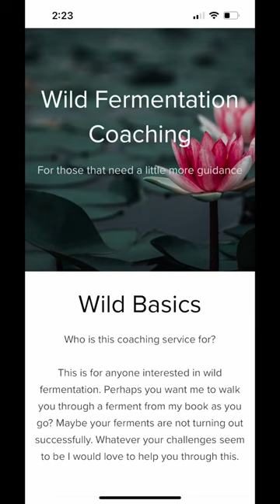Probiotic Soda | Tips For A Healthy Bug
Homemade probiotic ginger soda is possibly the easiest thing you will ever make ! Forget kombucha!!! There is no need for a hotel when it comes to this bug !! Just be sure to make you a new bug every season !!! If you have not gotten my book grab the link here

I wanna know .. do you make my ginger soda ? If not then let me tell you this is a great way to get kids their probiotics!!!

Xoxo